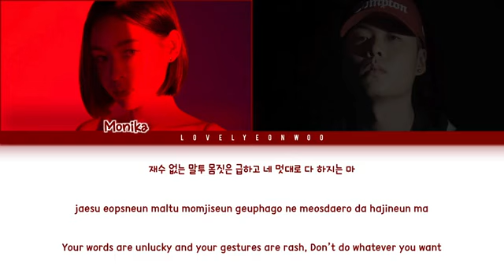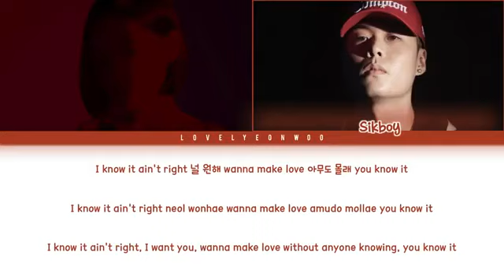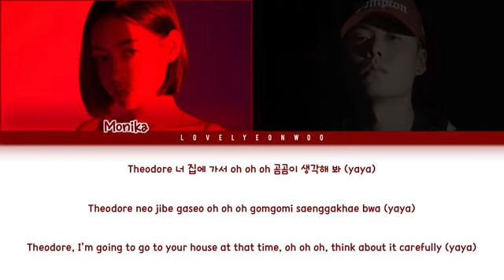MONIKA (모니카) – Theodore